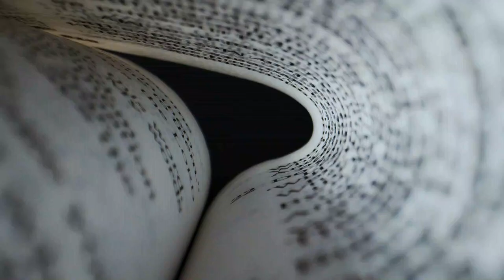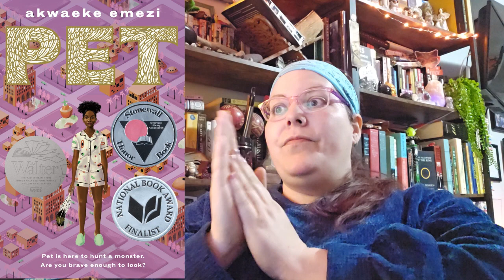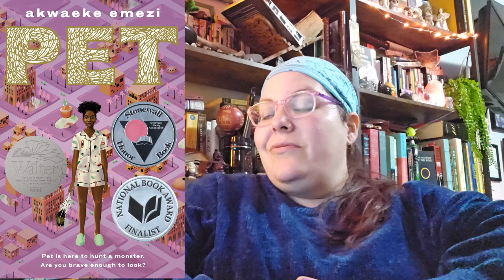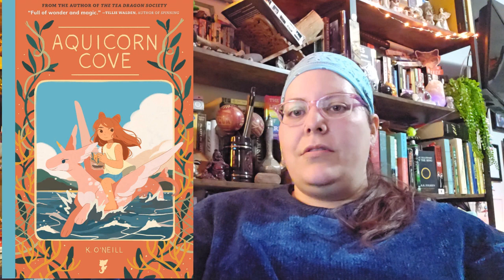February Wrap Up | 2023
I'm a little late...

Books Mentioned:
Corinthians I & II Paul
Fires of Vengeance Evan Winter
The Bone Hunters (part 1) Steven Erikson
When No One is Watching Alyssa Cole
Defekt Nino Cipri
The Gray House (part 1) Mariam Petrosyan
Pet Akwaeke Emezi
Diary of a Void Emi Yagi

Comics Mentioned:
Aquicorn Cove
Jim Henson's Labyrinth Tales
Oxymoron
The Ballad of Yaya: Vol 1
Lobster Johnson: A Chain Forged in Life
Twig
JLA 80 Page Giant #1-2
Pug Davis
Midnight Radio
Tim Drake: Robin #1-6
Ducks
Blind Justice
Night Cries
Creature of the Night
Last Knight on Earth
The Sorrow of the World's Worst Face